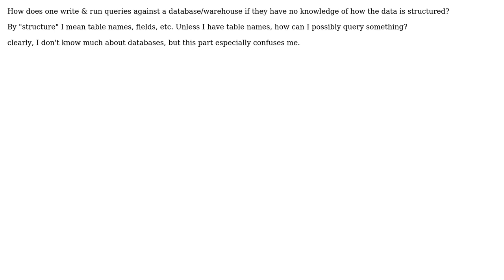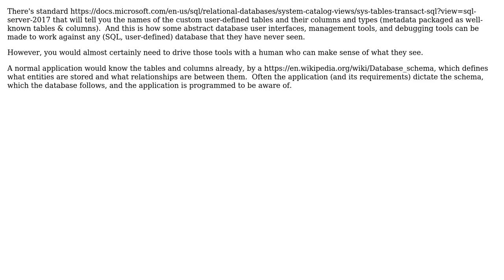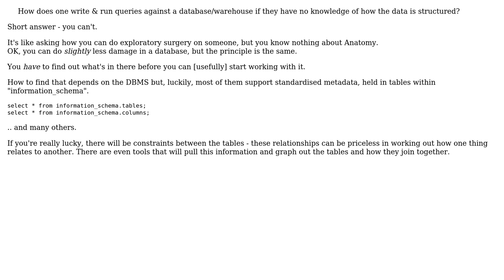Software Engineering: How do I query something when I don't know how its structured?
With thanks & praise to God, and with thanks to the many people who have made this project possible! | Content (except music & images) licensed under CC BY-SA | Music | Images & others | With thanks to user Phill W. user Fabio Ceconello user Erik Eidt user entropy1 and the Stack Exchange Network Trademarks are property of their respective owners. You are responsible for your own actions.